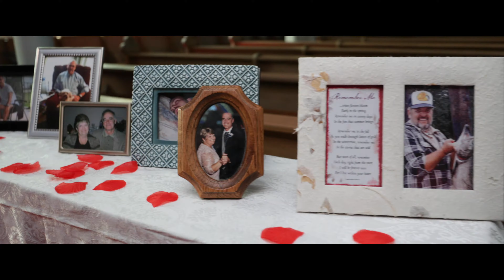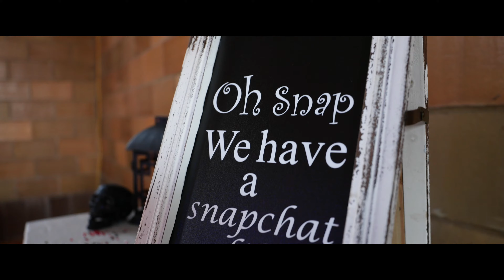Emily & Kyle | Wedding Film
Emily & Kyle's Wedding Film

April 28, 2018 | Arcadia Academy | Arcadia, MO

Music Licensed via The Music Bed